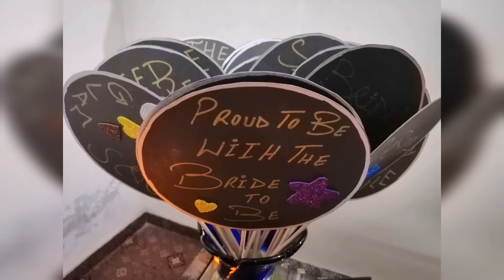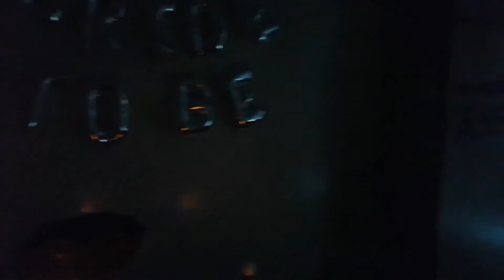Decor Ideas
My own content